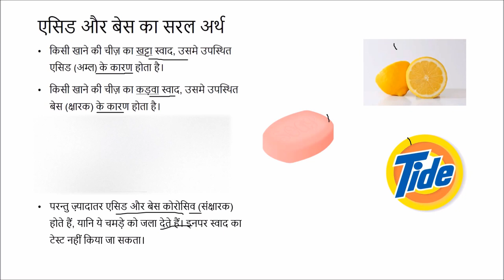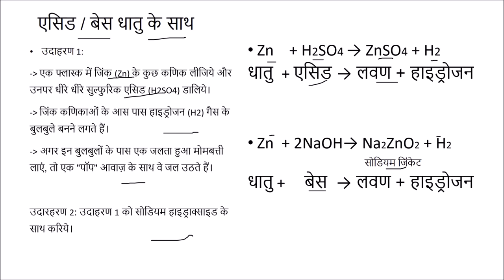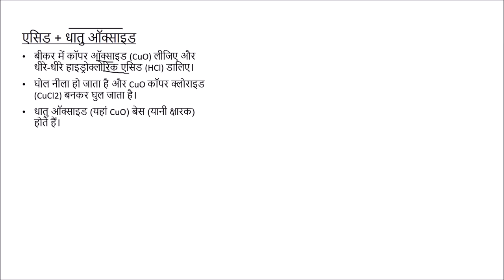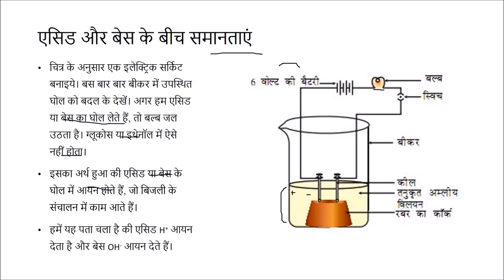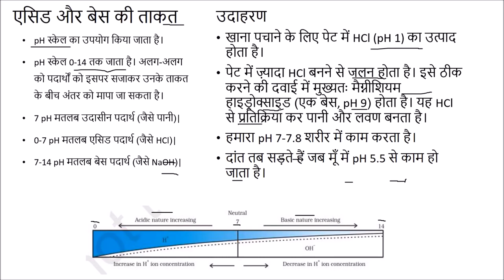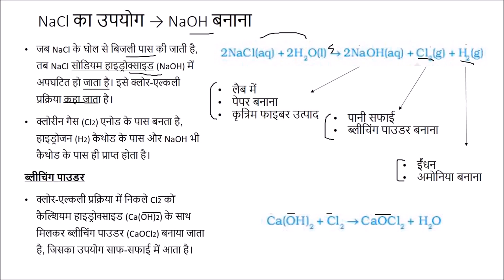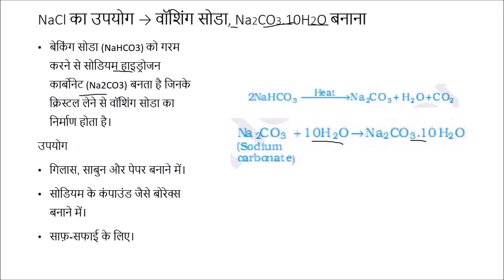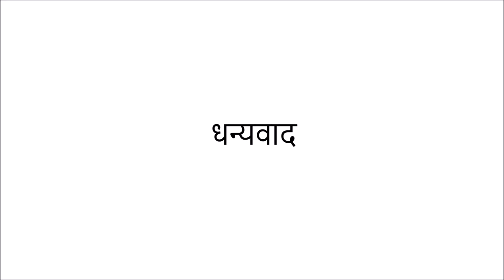अम्ल, क्षारक एवं लवण Acids, Bases and Salts कक्षा 10 विज्ञान Class 10 Science Hindi 1